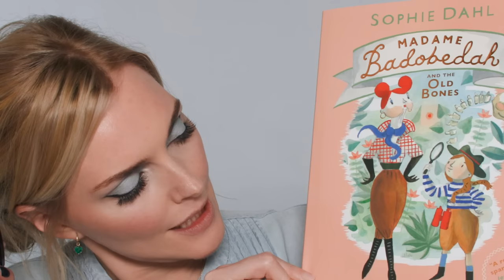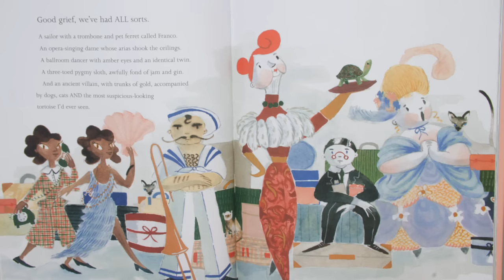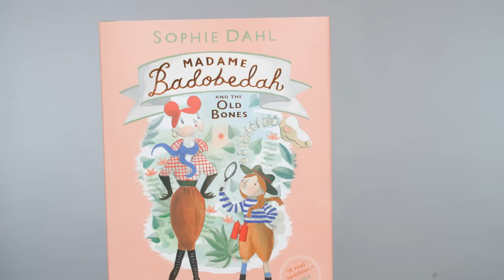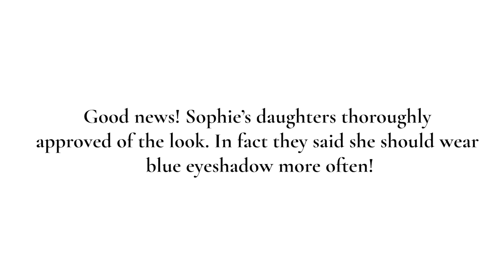A Beauty Tribute To Our Grandmothers - The Makeup and Skincare They Loved!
Thanks to my lovely friend, author Sophie Dahl - click here for more information on her new book Madame Badobedah and The Old Bones

Please share your memories of your grannies makeup and beauty routines in the comments below. Xx

Estée Lauder - Double Wear Stay-In-Place Flawless Wear Concealer 1N &

For all the products used in this film and for makeup tips and information visit my

Lisa Eldridge X

I only feature products I like, or want to try. The products I use in these videos are either purchased by me or sent to me by make-up companies to use in my professional capacity as a make-up artist for fashion and celebrity photo shoots, red carpet etc. I am also sent products by many of the top magazines to judge for awards.

I do not accept payment and am not sponsored to make any of the films on this channel.